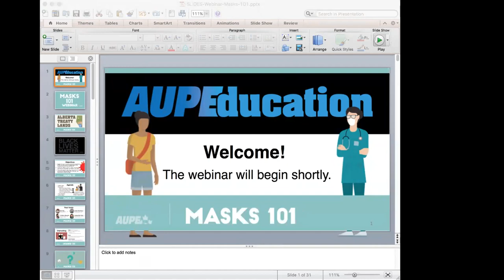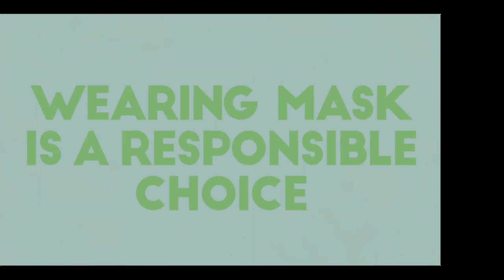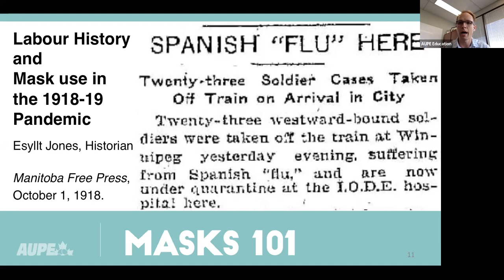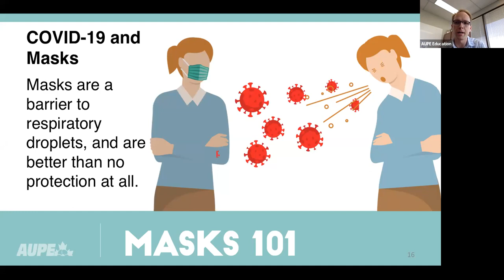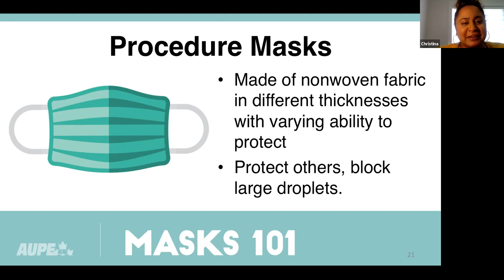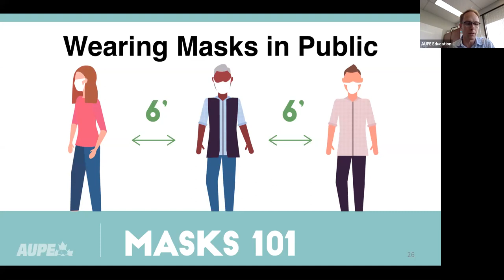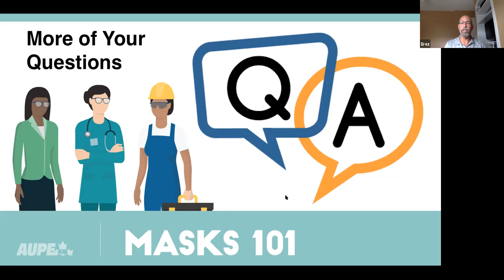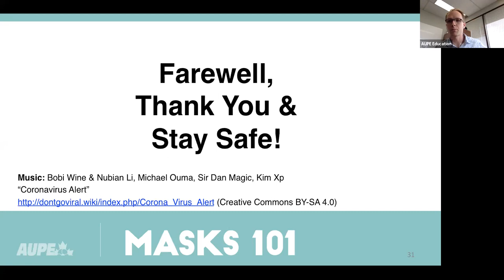AUPE Mask 101 Webinar